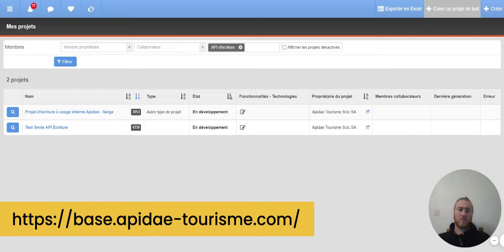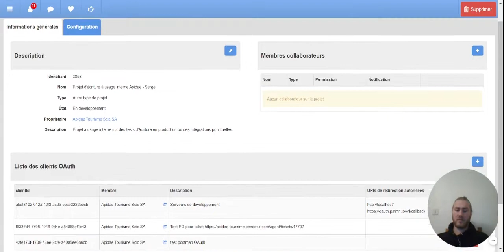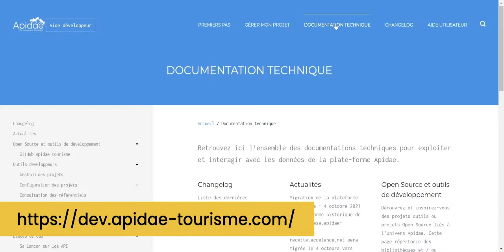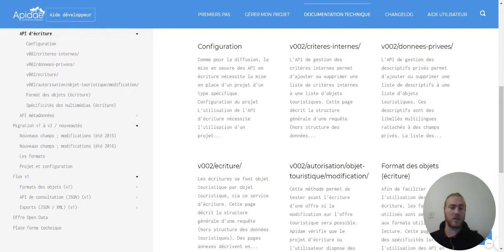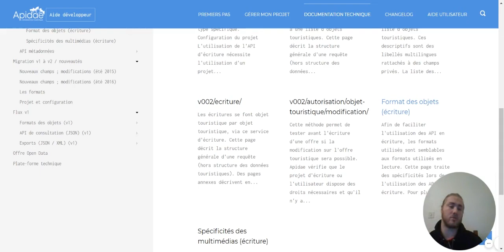Les API d'écriture : comment ça marche ?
Dans ce tuto, Maxime Berger de l’équipe des développeurs Apidae vous fait découvrir pas à pas le fonctionnement des API d’écriture.

Pour tout autre besoin technique, allez faire un tour sur notre site d’aide aux développeurs